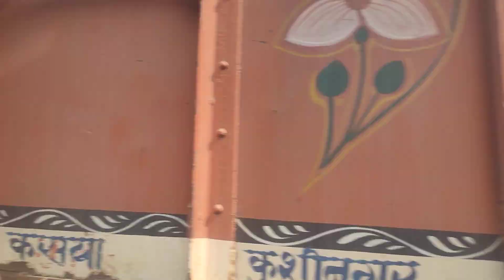#2023 Indian Hindu village Padrauna kushinagar uttar pradesh up Rinku Shukla Indian Superstar Indian